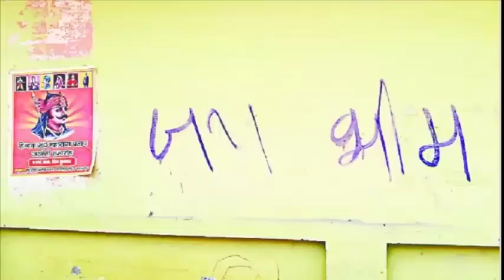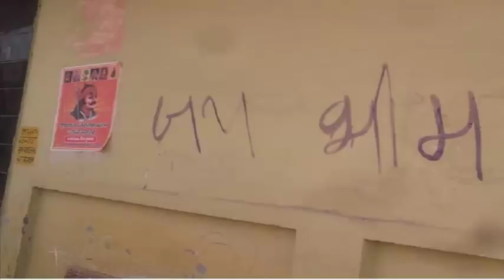किसने लिखा सहारनपुर में राजपूतों के घर के बाहर जय भीम !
सहारनपुर में एक बार फिर तनाव के हालात,किसी ने राजपूतों के घर के बाहर देर रात जय भीम लिख दिया है और इससे इलाके में एक बार फिर से माहोल बिगड़ने के हालात